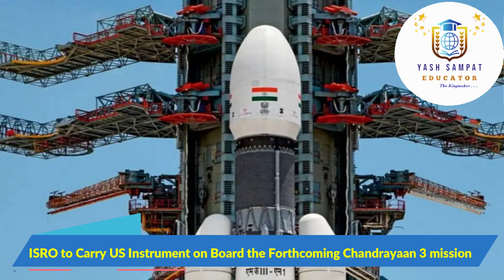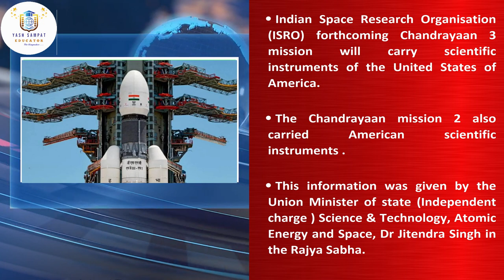4th week of December 2022 | Weekly Current Affairs | UPSC | Banking Exams | By Yash Sampat Educator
Weekly Current Affairs : 4th  Week of December 2022
Important weekly current affairs are available over here

If you are preparing for Banking Examinations , Defence Examinations and UPSC examinations so pls click on the form link,

You can inquiry on this number:
+ 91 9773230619 (whatsapp contact detail)